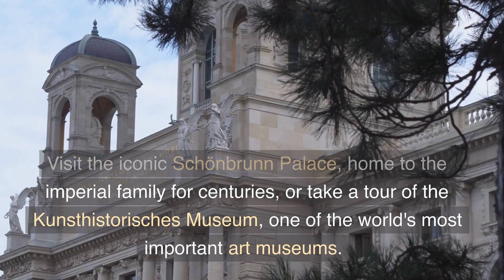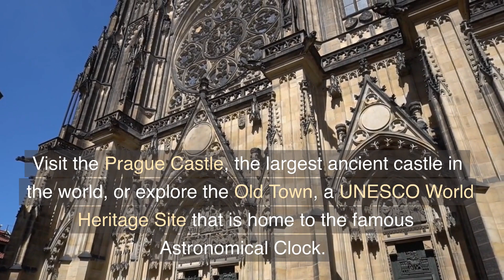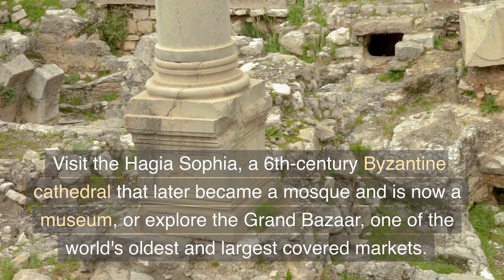Top 10 Best Cities for Culture in Europe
Are you a lover of art, history, music, or literature? Then Europe is the place to be! In this video, we take you on a tour of Europe's most culturally-rich cities, from Lisbon to Rome. We explore the stunning architecture, delicious cuisine, and fascinating history that these cities have to offer. Whether you're a seasoned traveler or a first-timer, this video is sure to inspire you to plan your next cultural adventure in Europe. So sit back, relax, and enjoy our list of the Top 10 Best Cities for Culture in Europe.